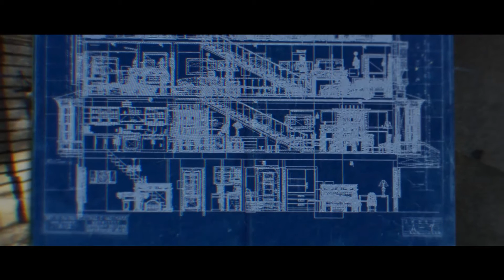Call of Duty Modern Warfare || WALKTHROUGH PART-4 || RTX-ON || ACER PREDATOR HELIOS 300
Call of duty Modern Warfare: StoryMode Part-4
Played On: ACER PREDATOR HELIOS 300 - RTX 2060 WITH RTX ON

Game on🎮